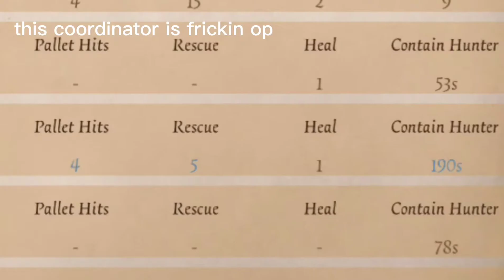[ Identity v ] weird wuchang gameplay that I made into a thingy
lmao i cant draw but whatever this is a thing

I now present to you...
This.
weird stuff.
Yea.

but anyway hope you enjoy it xD